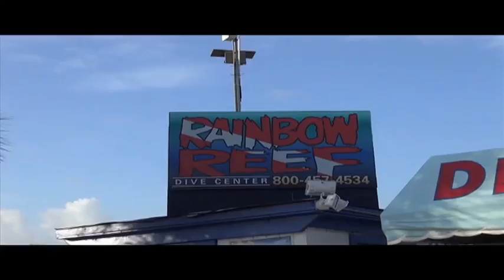PADI Underwater Video Contest - FLORIDA KEYS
Molasses Reef, Key Largo 2013